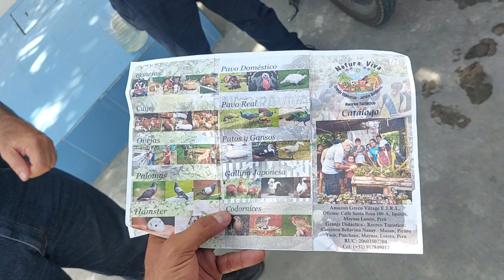Marco Antonio Molino - Su centro turistico botánico "Natura Viva".